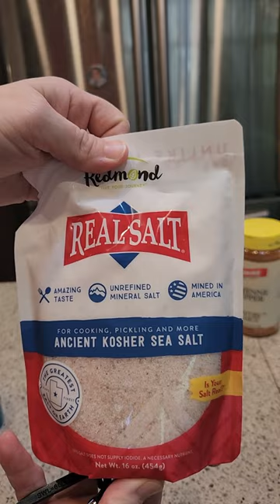Espresso steak Rub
This is the steak rub I put on almost all of my ribeyes, but it's great on sirloin and other steaks as well. Find the recipe at my website.